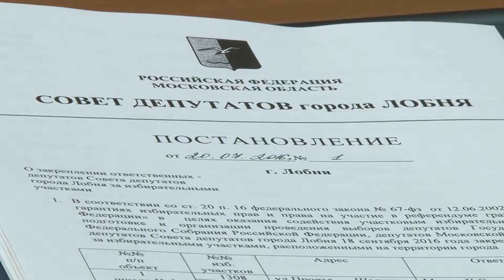2016 07 27 - Депутаты внесли предложения по изменениям в Уставе города (Лобня)